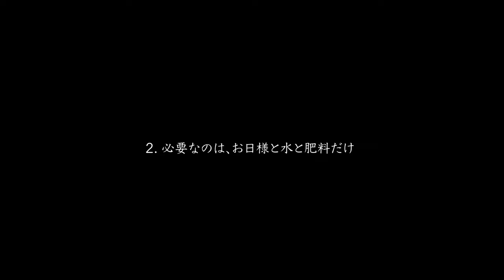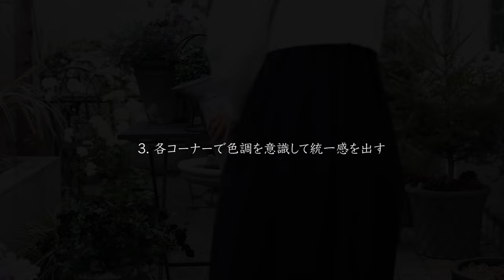【ガーデニング】忙しくてもお庭を美しく保つ6つのヒント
今月は仕事がとても忙しい月で、ほとんどお休みがありませんでした。1ヶ月間お庭を放置しましたが、冬ということもあり意外とお庭は綺麗に保てました。
お庭は面倒、すごく手がかかる、とお思いの方もいらっしゃるかもしれませんが、冬庭は放置していても、花もちゃんと綺麗に咲き、忙しい人でもある程度美しく保つことができます。
そんなコツを今日はご紹介しています。
小さな庭なので、毎回、毎回、同じような映像ですみません。視聴者の皆さんが飽きていらっしゃいませんように。

■チャプター■
00:00 イントロ
01:15 1.最強の冬の花を選ぶ
04:04 2.お日様、水、肥料
05:55 3.各コーナーで色調を意識して統一感を出す
06:48 4.素材感にこだわる
07:47 5.植物の形を整える
09:25 6. プチお掃除
11:05 今日のご褒美